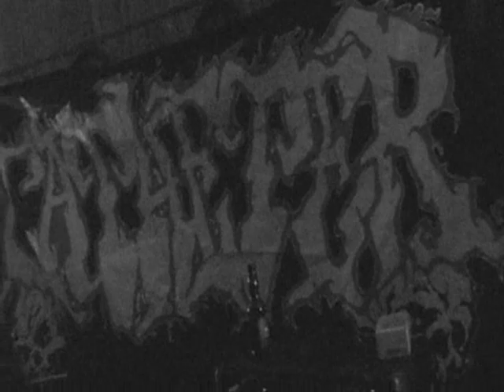Catheter Laughing Dog Dodsfalla Trainyard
Catheter, Laughing Dog, and Dodsfalla @Trainyard in Las Cruces, Nm 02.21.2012